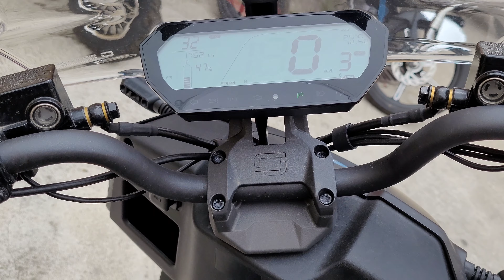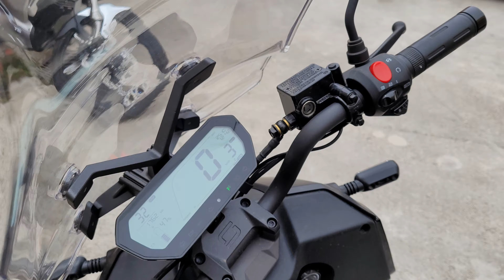Quel 125 électrique choisir ? Silence S01 ou Super Soco CPx ?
En les mettant côte à côte, nous vous proposons un descriptif comparatif des 2 scooters électriques 125 les plus prometteurs du marché : le Super Soco Cpx Vs Silence S01. Un match Chine Vs Espagne dans lequel l'équipe d'Espagne gagne le match des performances, et la Chine, celui du rapport qualité/prix.

Venez les essayer chez Mob'Elec à Toulon (83), La Ciotat (13) et Muret (31).
Contact 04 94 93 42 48 (Toulon) et 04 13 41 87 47 (La Ciotat / Marseille)